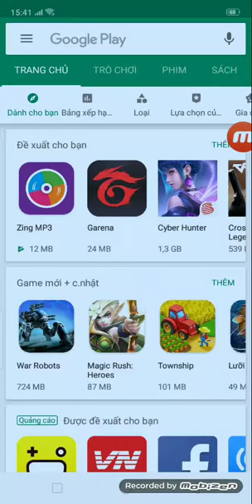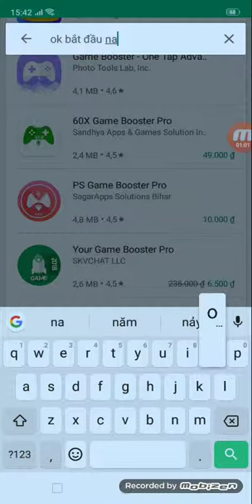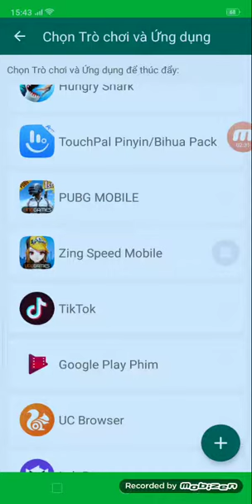Game booster pro nhất là đây nè các bạn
Cảm ơn các bạn đã coi video này